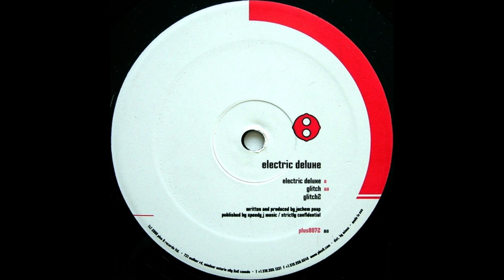Electric Deluxe - Glitch2 [plus8072]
Electric Deluxe – Electric Deluxe
Label: Plus 8 Records – plus8072
Format: Vinyl, 12", 33 ⅓ RPM
Country: Canada
Released: 2000
Genre: Electronic
Style: Techno